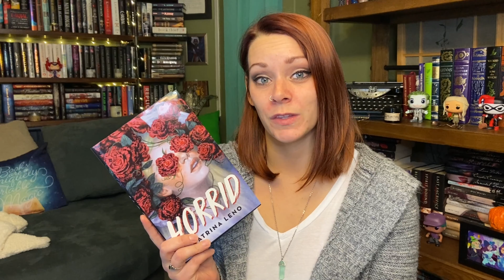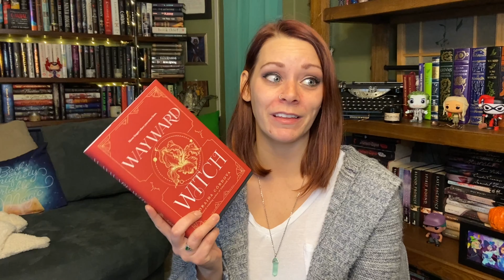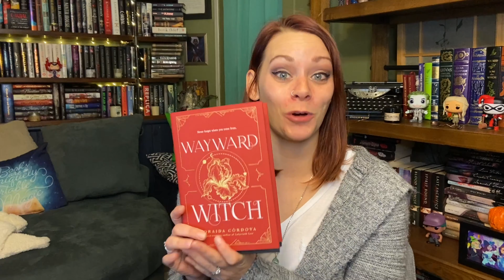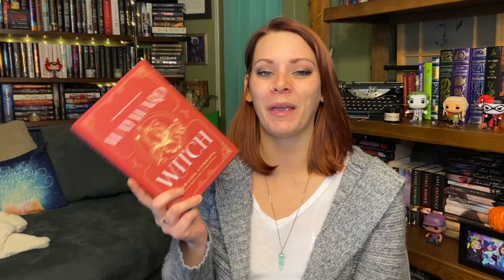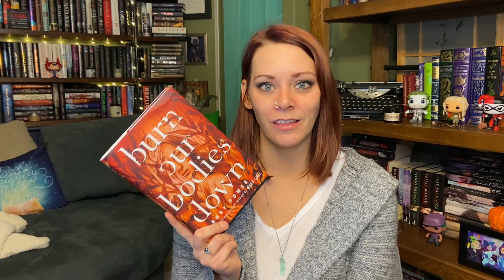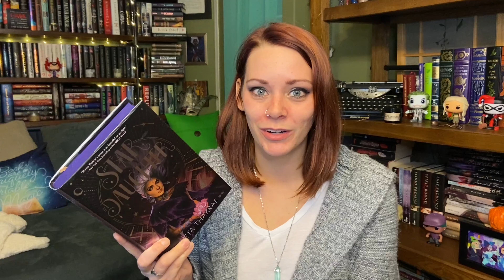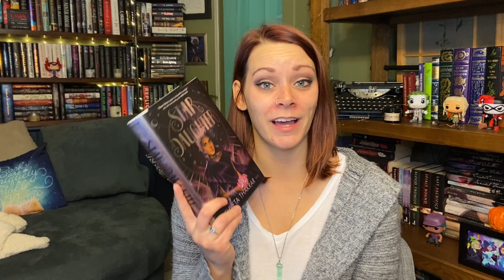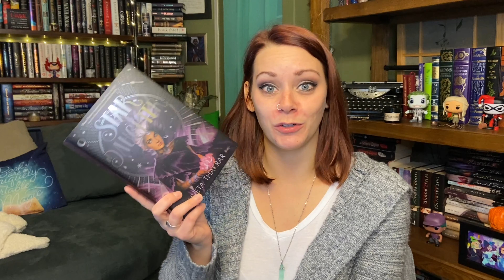ALL THE SPOOKY VIBES I October 2020 Reading Wrap Up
I read so many wonderful books last month - let me know what books you read and if any I read sound interesting to you!

NANO LIVE STREAMS:
🔮 Friday November 6 - Sunday November 8, 2020
🔮 Saturday November 21, 2020 9:00PM EST